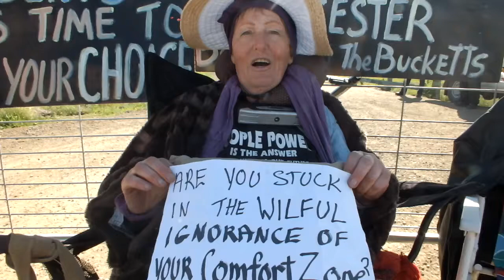68 year old Great Grandmother Locks On To protect her town Gloucester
Last week in sweltering heat this sweet Grandmother locked on to the front gate of the AGL Gloucester frack site to help stop this once reputable energy company from fracking her beautiful hometown of Gloucester.

She has given so much to this cause because she knows Unconventional Gas or CSG is undermining Australia's democracy, food bowl and water!

Kate, also understands that CSG is an invasion and has devastated parts of QLD and the USA, therefore she is rightfully upset about this process, and how it was pushed through by a dodgy interim Govt. and many important environmental impact studies have not been taken, thus frustrating residents greatly!

Significantly, CSG mining incurs Fugitive emissions which are released during this process and according to the CSIRO these unintended releases of gases or vapours from coal seam gas (CSG) extraction can manifest itself in the release of methane.

"Methane is a very powerful greenhouse gas, with about 27 times the greenhouse warming potential of carbon dioxide. Fugitive emissions of methane from gas production and processing, therefore, have the potential to diminish the greenhouse benefits of natural gas compared to other fossil fuels"(CSIRO web

And what's really shocking about this is the fact that there fracking in a valley. Therefore these fugitive emissions will actually gas the residents as vapours tend to stay and linger in the valley for hours or even days. I have seen the layer of fog in the morning in Gloucester, this is going to gas residents like it's Chernobyl or even worse Auschwitz.

This is not some conspiracy theory, residents around gas sites throughout the world have suffered from ear bleeds, nose bleeds and other conditions related to the CSG extraction process.

Importantly, Kate is not being paid, instead she's incurring many fines in her plight to prevent this tragedy but she feels it's worth standing up to AGL since the longterm costs to her health and her community will be much worse.

So please get to Gloucester and help turn the tide and stop AGL fracking hell from poisoning our land, water and food.

AND REMEMBER all actions are done out of love for our planet, it's people and all our individual communities!